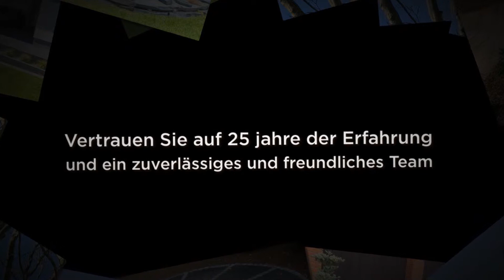Pauls Gebr. OHG Garten- und Landschaftsbau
Pauls Gebr. OHG Garten- und Landschaftsbau Mod. Floristik aus Monschau.

Wir nehmen jede Herausforderung an, ob Pflasterarbeiten, Terrassenarbeiten, Rollrasen verlegen, Gartengestaltung oder auch Baumsanierung wir haben unser Hobby zum Beruf gemacht, und zwar schon seit mehr als 25 Jahren.
Denn unser Motto "Aus Leidenschaft von Anfang an… "

Blumgasse 17 A
52156 Monschau
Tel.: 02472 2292